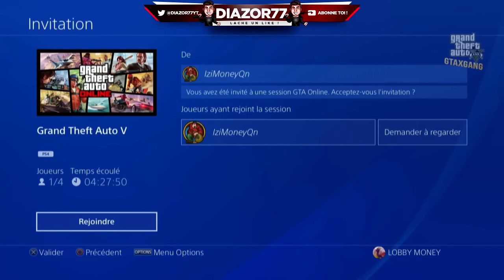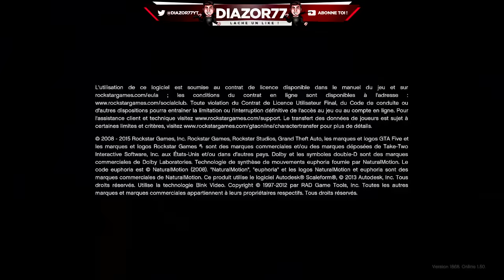💲[EXCLU GLITCH] 10 MILLIARD$ EN 5 MIN LE MEILLEUR GLITCH D'ARGENT DE GTA 5 ONLINE 1.50 (XBOX/PS4)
🎖️ Salut l'équipe, c'est  DiaZor77 🎖️

🔴🔴 ATTENTION AUX FAKES DE MOI SUR INTERNET !! 🔴🔴

🎮 MES PSN 🎮 :
Diazor77GTA--
✒️ DiaZor77__

ATTENTION AUX FAKES

🔵MON PARTENAIRE 🔵:
AUKEY :

🔓 Merci pour tout et surtout pour  les  100k ♥ !!!